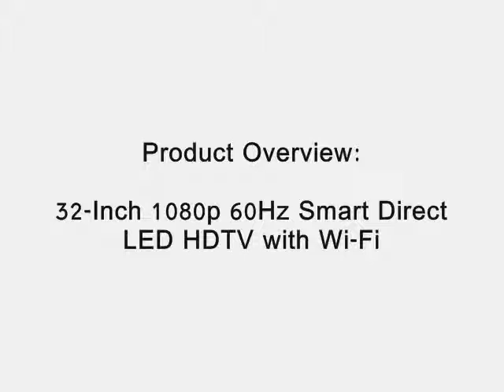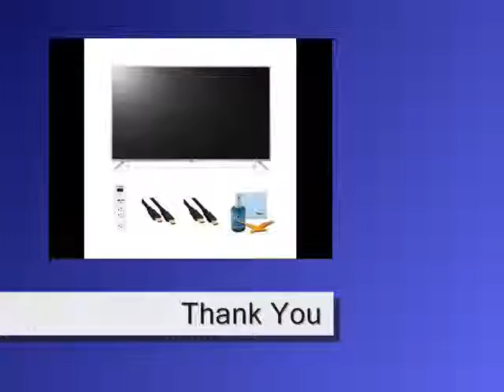32" 1080p 60Hz Smart Direct LED HDTV with Hook-Up Kit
32" 1080p 60Hz Smart Direct LED HDTV with Hook-Up Kit (32LB5800). Bundle Includes TV, 3 Outlet Surge protector with 2 USB Ports, 2 -6 ft High Speed 3D Ready 1080p HDMI Cable, Performance TV/LCD Screen Cleaning Kit, and Micro Fiber Cleaning Cloth.